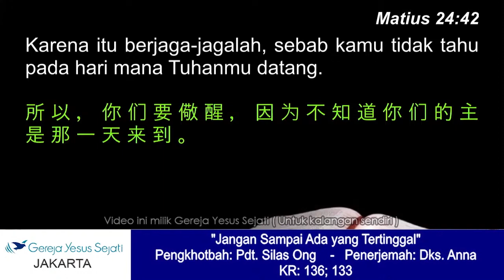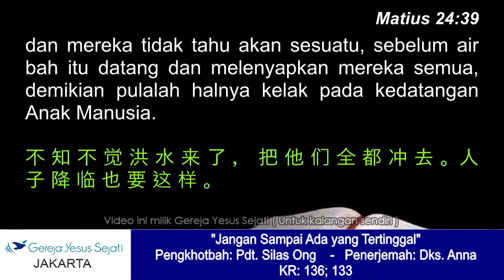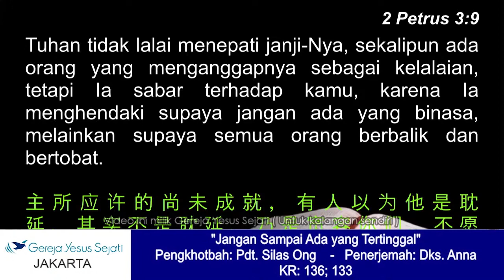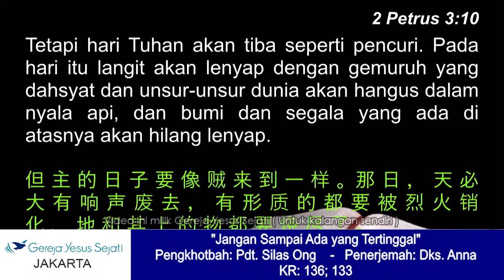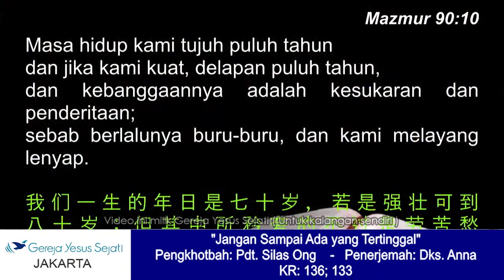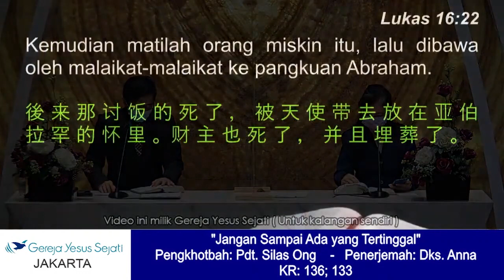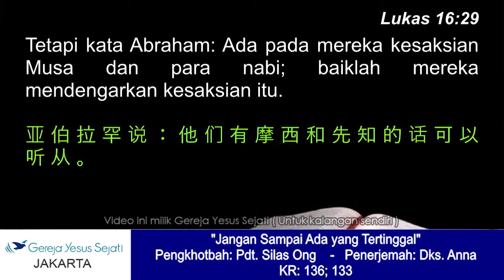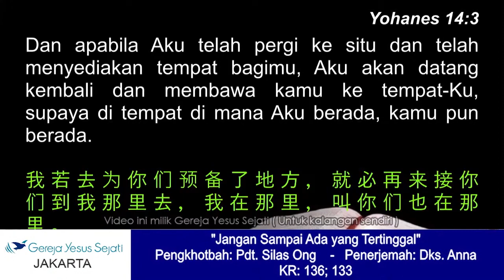Jangan Sampai Ada Yang Tertinggal